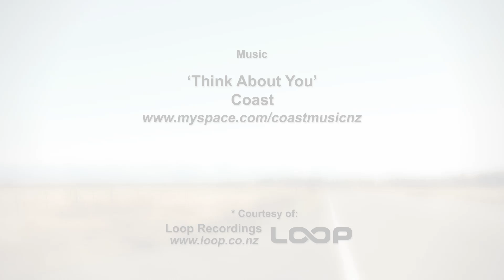Birdsong Backpackers Hokitika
*** Birdsong Backpackers Hostel & Lodge accommodation, located in Hokitika on the wild West Coast of the South Island, New Zealand ***